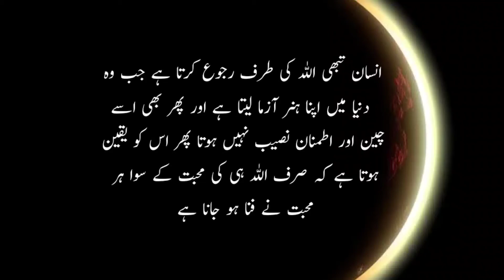Insan Tabhi Allah Ki Taraf | Aqwal E zareen Urdu in Hindi | اقوال زریں اردو ہندی